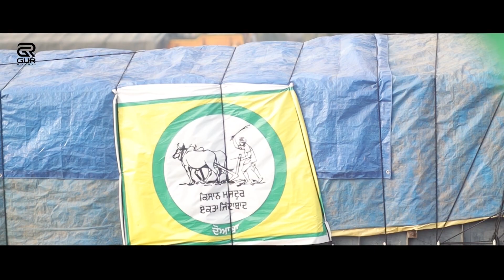Politics Of Punjab | (Full Song) | Gursharn Sran | Punjabi Songs 2020 | Gur Records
Politics Of Punjab | (Full Song) | Gursharn Sran | New Punjabi Songs 2020 | Latest Punjabi Songs 2020 | Gur Records

Tittle : Politics Of Punjab
Singer : Gursharn Sran
Lyrics : Nirmal Sran
Video : Dark Frame Picture
Project By Virk
Label : Gur Records

(This Song Is Subject To Copyright of Gur Records)